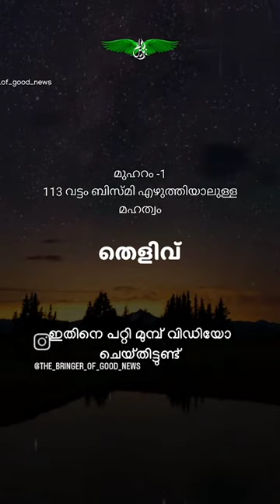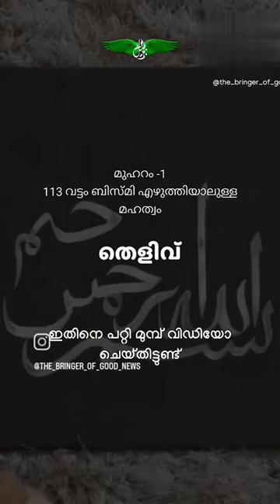കാണാൻ മറക്കരുത് മുഹറം 1